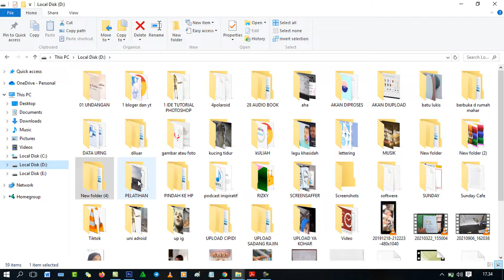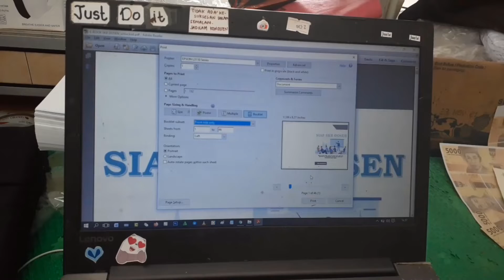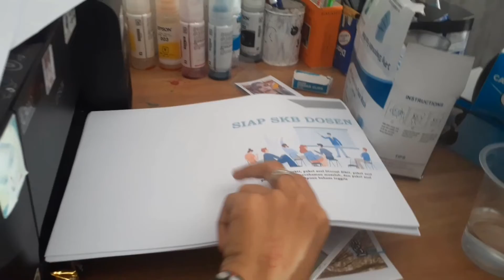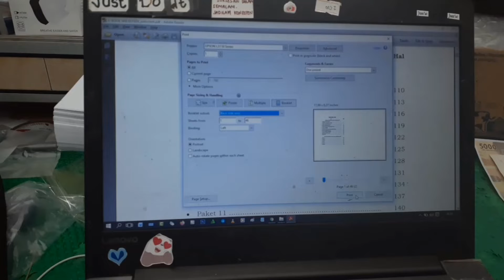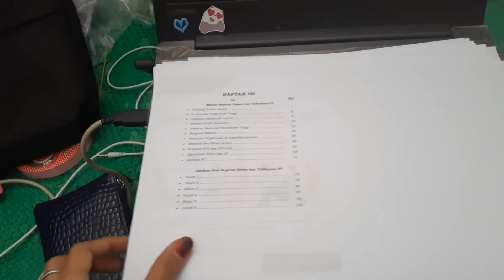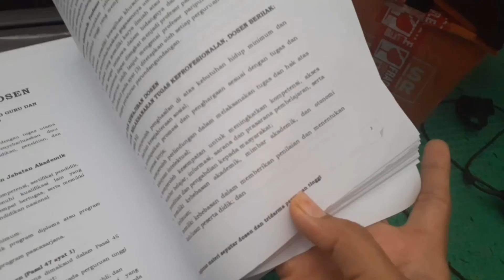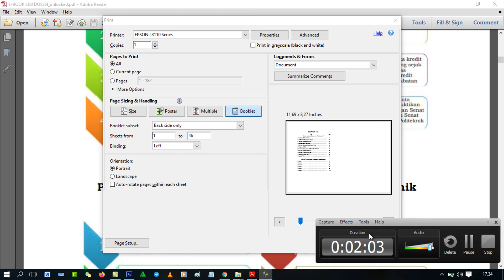CARA PRINT FILE PDF KE BENTUK BUKU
disini menjelaskan bagaimana cetak buku dari file pdf yang sangat mudah dan bisa di mengerti, jika ada pertanyaan buat di kolom komentar.